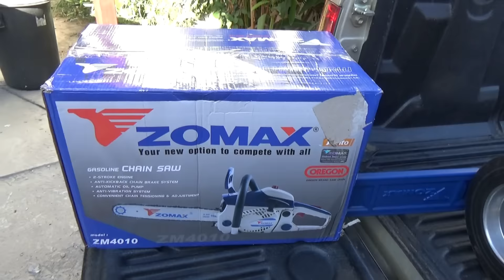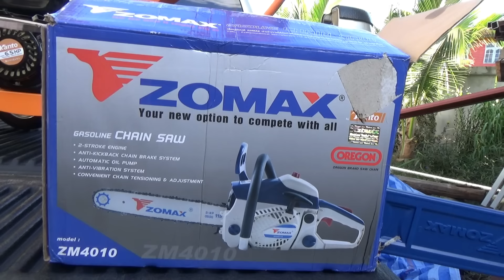Shopping trip to the Khon Kaen farmers festival.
The annual trip the the farmers festival, lots of cool and interesting things to see there, I wanted a wood chipper and I found one, only one vendor selling them this year.